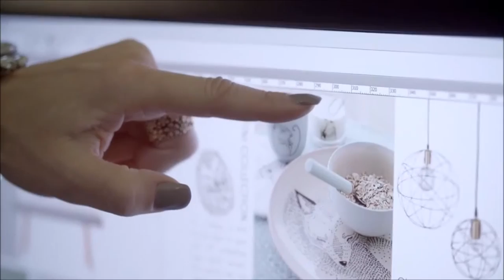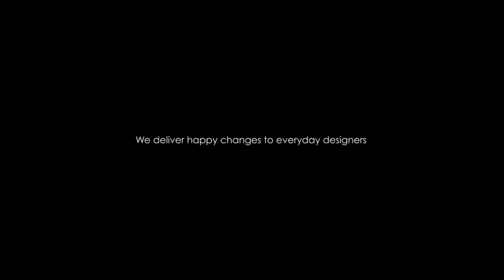Bloomingville - ein Einblick hinter die "Kulissen"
Bloomingville kreiert, entdeckt und sammelt schöne Objekte für Zuhause und Garten. Das dänische Interior Unternehmen wurde im Jahr 2000 von Betina Stampe gegründet.

Mit der Zeit verlagerte sich der Fokus und heute besteht der Großteil der Produkte aus eigenen Designs, komibiniert mit speziellen Vintage-Stücken von ausgewählten Händlern aus Südostasien und Afrika. Der einzigartige Stil von Bloomingville ist ein Mix von rohen Produkten mit einem nostalgischem, skandinavischen Twist.